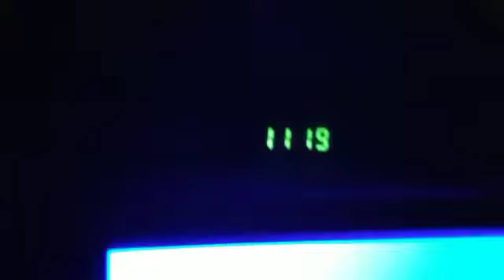Jalan Tol Cengkareng Rawa Buaya Kapuk || VLOG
Asalamuaikum Wr Wb

Kembali Lagi Bersama Chanell Zhasenk Baladewa

Malam Ini Vlog Jalan Layang Cengkareng Kapuk

Selamat Menonton